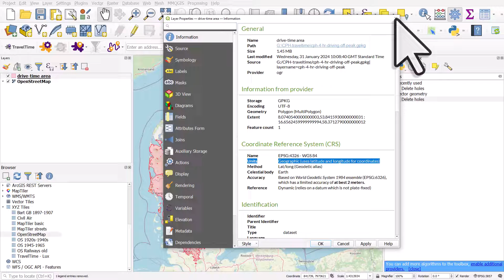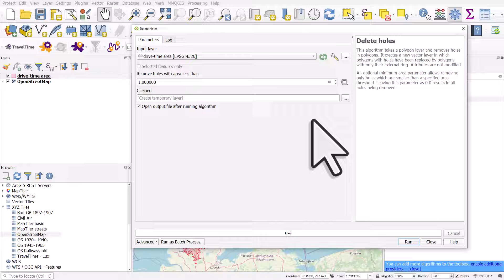Delete holes in a vector layer in QGIS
If you have a vector layer with lots of holes in it you may want to remove the holes. Examples here include things like when you have a layer for an area that has lots of lakes in it or perhaps when you have a travel time area with inaccessible areas (e.g. lakes, forests) and you just want to remove the holes to clean up the layer.

In QGIS you can do this super-easily with the Delete holes tool.